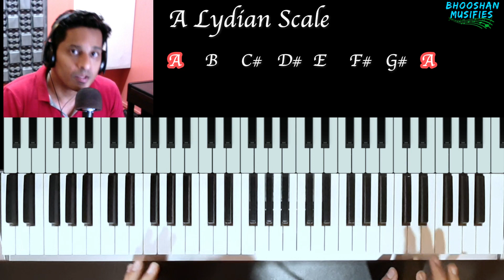Advanced Both Hand Piano | Major Scale Modes Piano | How To play Piano With Both hands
In this advanced Piano lesson, learn to play variety of emotions with Major scale modes on piano with both hands.. Best technique about how to play piano with both hands and to add soul to your piano playing. The major scale modes ( Ionian mode, Dorian Mode, Phrygian Mode, Lydian Mode, Mixolydian Mode, Aeolian Mode and Locrian Mode) are used effectively in this example of the music that starts in A Lydian Scale.
To learn Keyboard or Piano contact @BhooshanMusifies at 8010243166